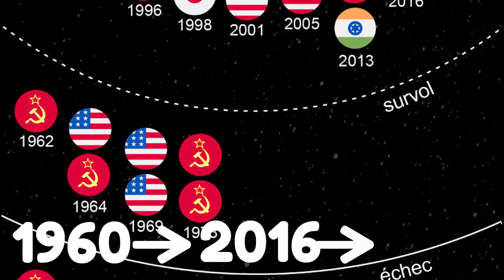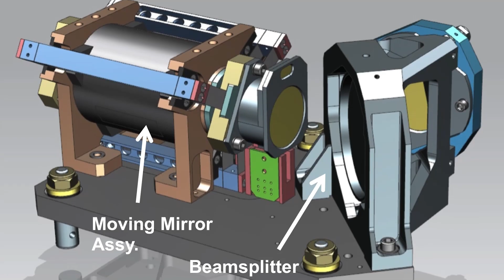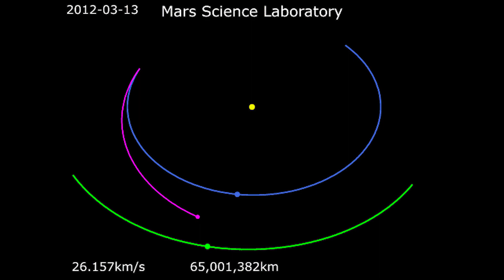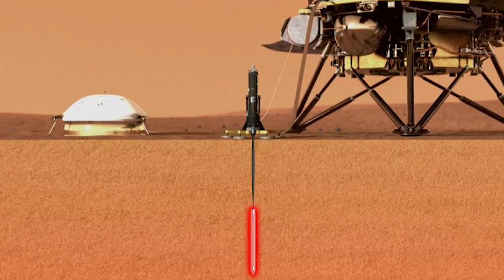Les Rovers Martiens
Dans cette vidéo, nous allons parler des Rovers Martiens. Qui sont partis à la conquête de Mars. Vous découvrirez ainsi l’histoire merveilleuse de ces minis laboratoires ambulants. Vous ne connaissez rien à ce sujet ? Ce n’est pas grave, cette vidéo est accessible à tout le monde.

Vous pouvez également nous rejoindre sur twitter :)

Personnes ayant participé à la création de cette vidéo:

Script : Amjd2911
Montage : MrSolarius
Voix : Télescope Télescopique
Aide / Correction : Merlin le Merlinois